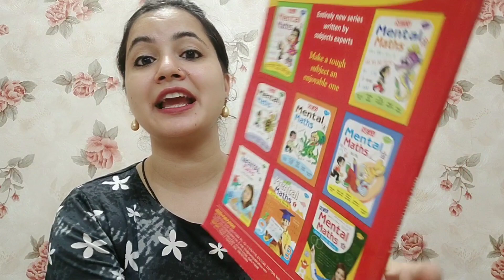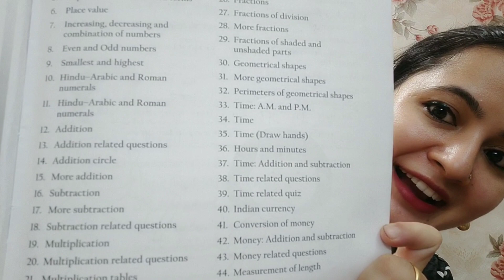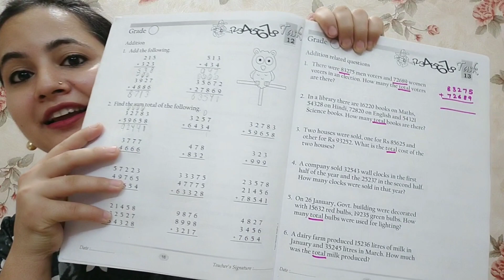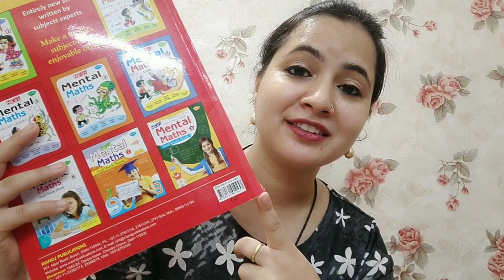बच्चों की Maths Improve करने का सबसे आसान तरीका || Maths Worksheet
Sawan Set Of 3 Mental Maths Books (Pt 1, 2 & 3)

Sawan Set Of Mental Maths Books (Pt 4 , 5 & 6)